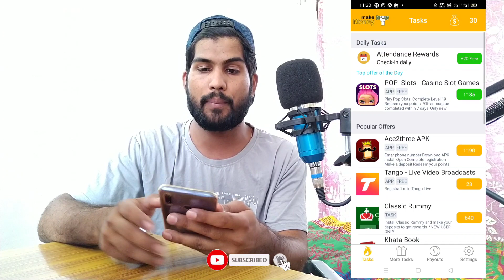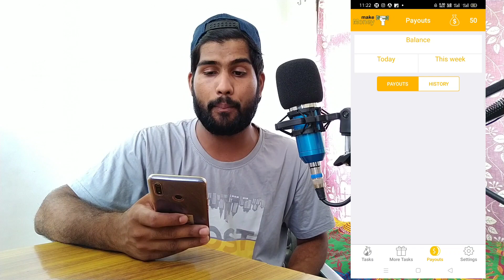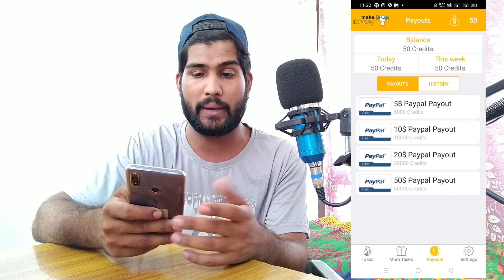Online Eraning kaise kare 2020 | new eran app 2020 | how to eran online | online paise kaise kamaye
Online Eraning kaise kare 2020 | new eran app 2020 | how to eran online | online paise kaise kamaye | Desi Guruji

Hello Guys

Aj ke is video me apn bat karege ek online Eraning app ke bare me kise ap par day 5$ se 50$ Tak Eraning Kar skte ho.

Desi Guruji

Any Queries:-

online earning
online earning appP
parpal online earning
best online earning sites
him eesh madaan online earning
video dekhe money earning
desi guruji
online income website
doller earning
rojkmao
rojkmao se earning
dollar se kaise kamaye
dollar kaise kamaye online
dollar kaise kamaeX
dollar kaise kmayeX
dolar kaise kamaye
doller kese kamy
mlm aman
dollar kese kamey
online dollar kaise kamaye
dollars kaise kamaye